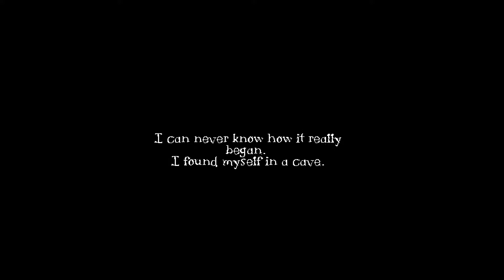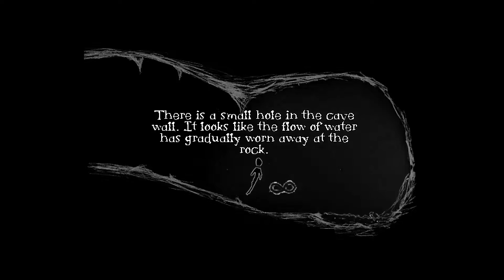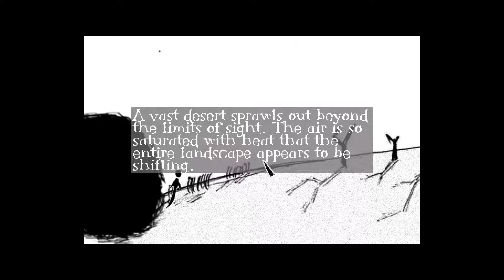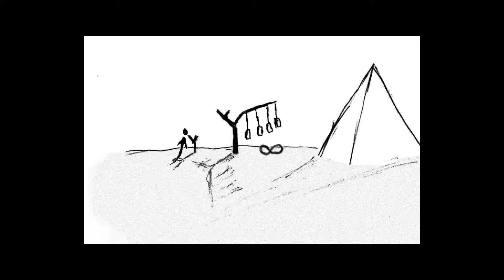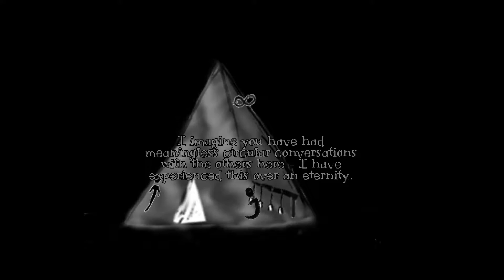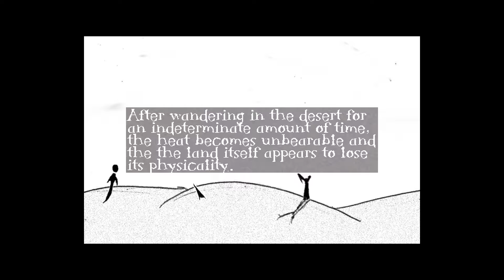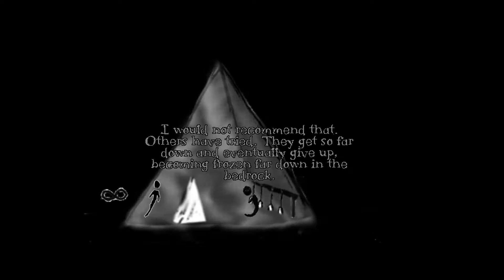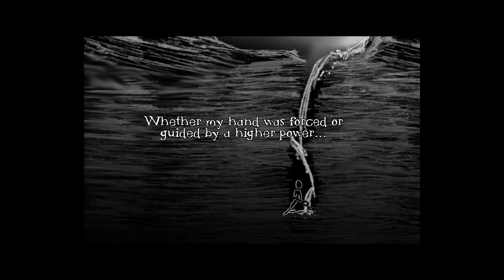Looking at Sisyphus Reborn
"A short atmospheric adventure game about finding meaning in a meaningless world."